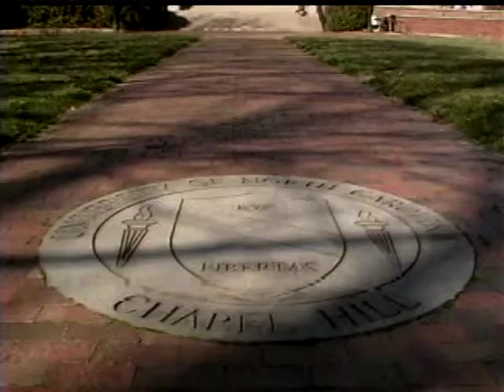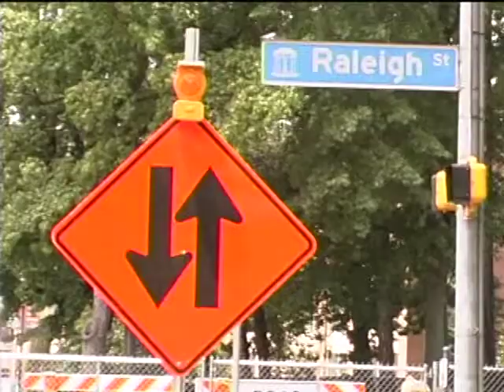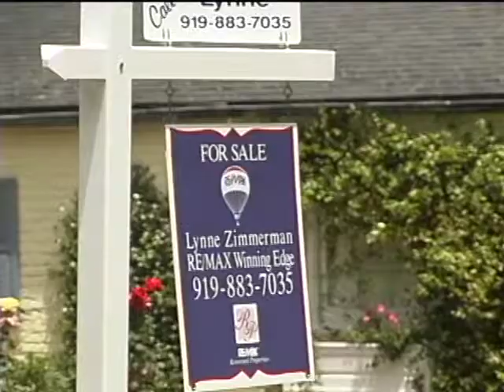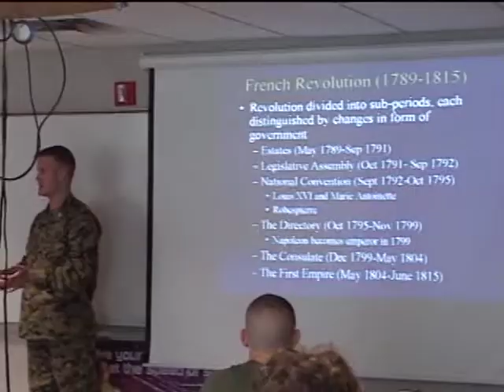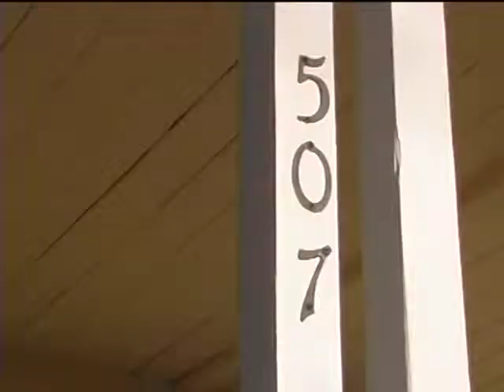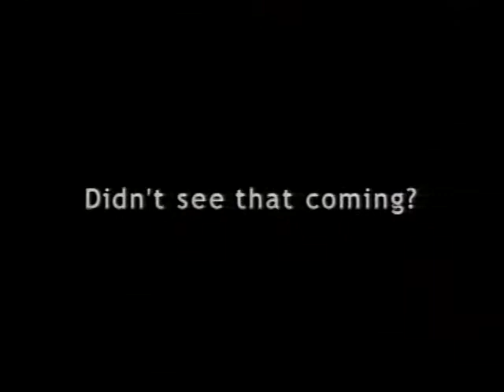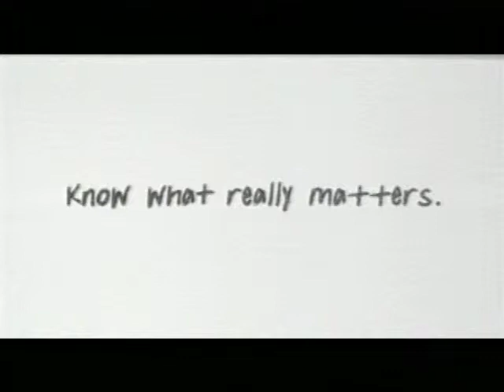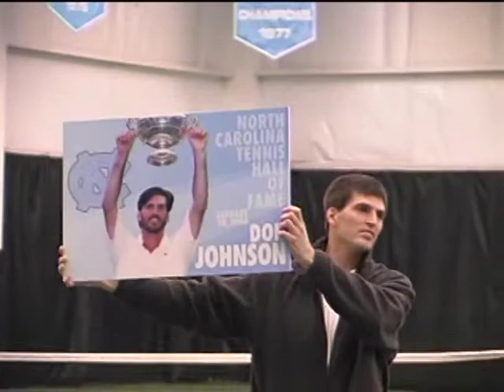Carolina Week - May 24, 2006